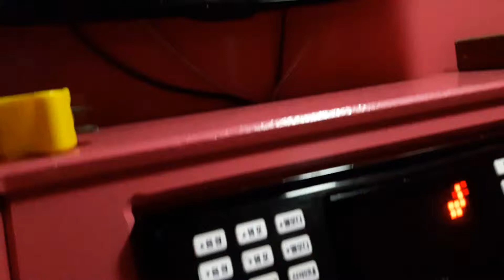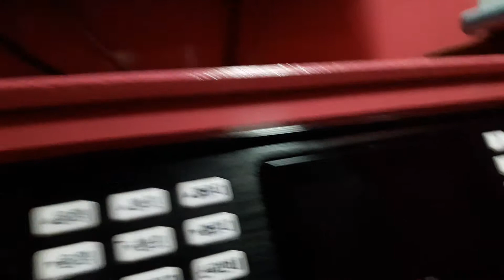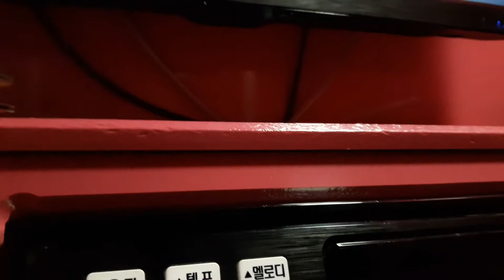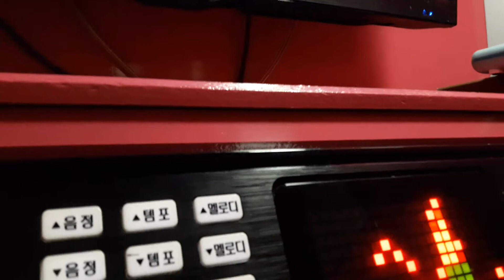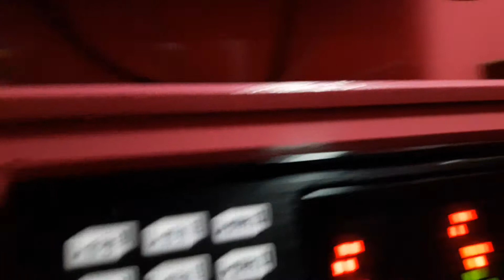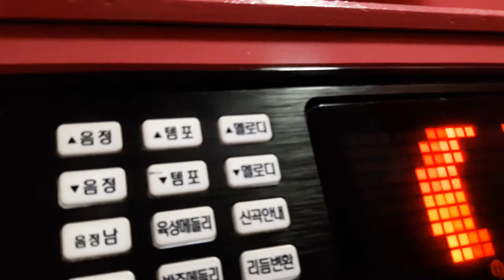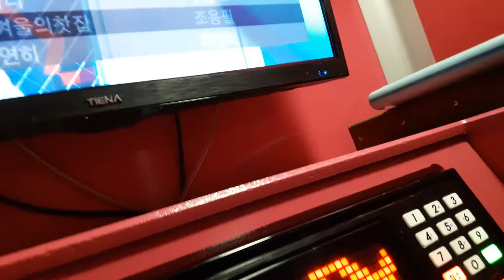스파키민이 부른 헌신(얀)(첫번째)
(170930 기록)와 여지껏 불렀던 약 250여 곡 중에서
부르기 힘든걸로 치면 탑 5 안에 들어갈 정도로
힘든 노래입니다. ㄷㄷㄷ

여섯번째

모든 조언과 비판을 달게 받습니다.감사합니다.